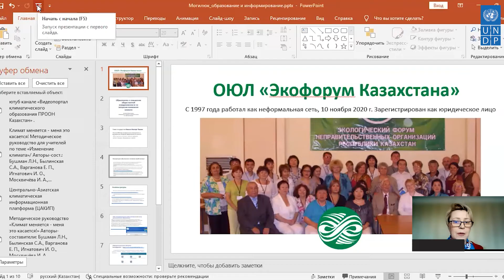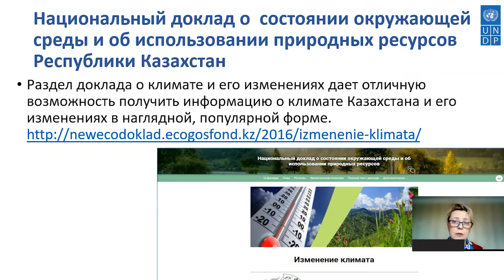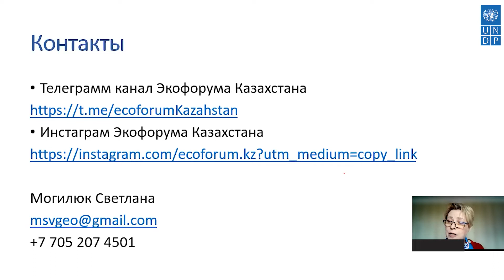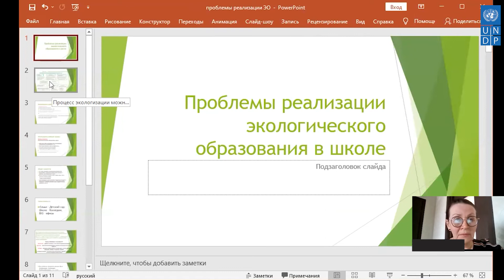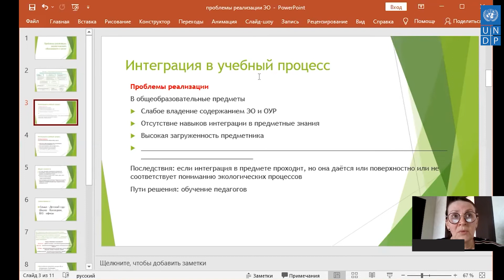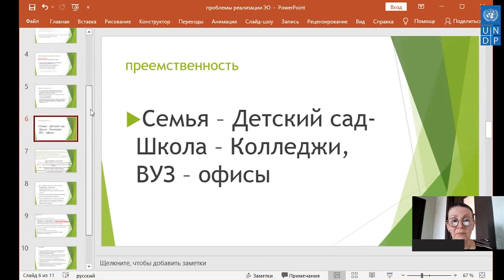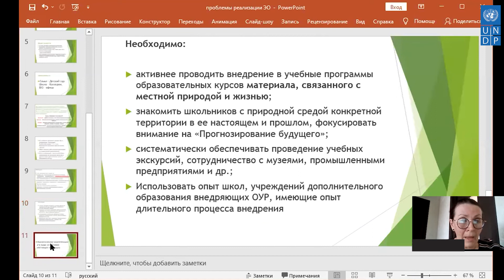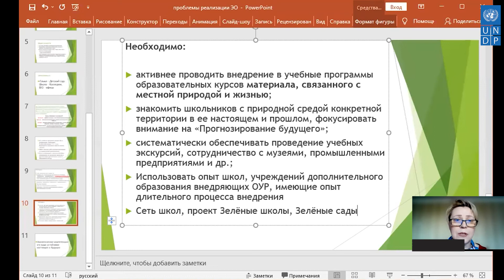круглый стол 31 марта 2022 Экологическое образование в интересах устойчивого развития Состояния, п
Круглый стол по экологическому образованию 31 марта 2022
30 и 31 марта 2022. «Ассоциация «Экофорум Казахстана» при поддержке Программы развития  ООН провела конференцию "Экологическое образование в интересах устойчивого развития . Состояние, проблемы и перспективы"
Конференция по экологическому образованию – диалоговая площадка, демонстрирующая опыт и эффективные практики экообразования на всех его уровнях. Это ключевое мероприятие для обсуждения задач и обмена опытом по актуальным проблемам экологического образования и просвещения для всех заинтересованных сторон. Конференция – это шаг к формированию экологической культуры казахстанского общества.